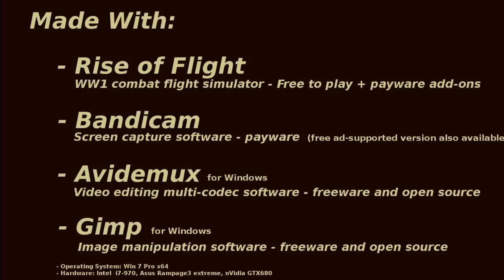Rise of Flight - Breguet14 with overwing Lewis vs. 5x AI 'Ace' Gotha G.V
Played and filmed by tf_neuro, of 68 sq. The FoxBats
Copyright: None

Made with:
Rise of Flight [WW1 flight simulator] - free to play + payware add-ons
Bandicam [screen capture] - payware (free version exists)
Avidemux [editing/encoding] - freeware and open source
Gimp [image manipulation] - freeware and open source